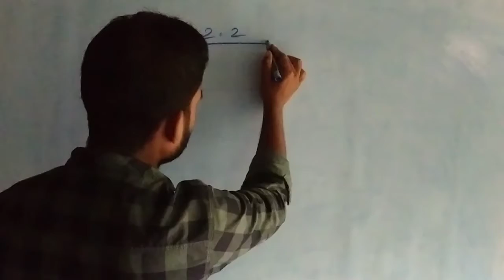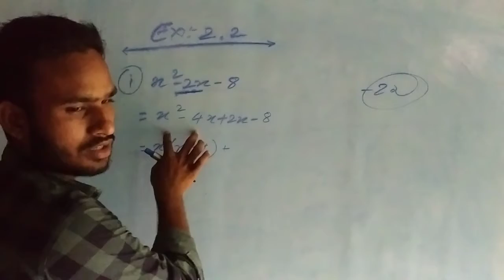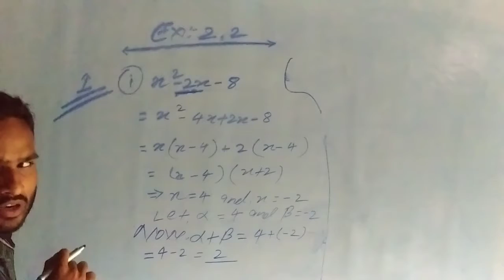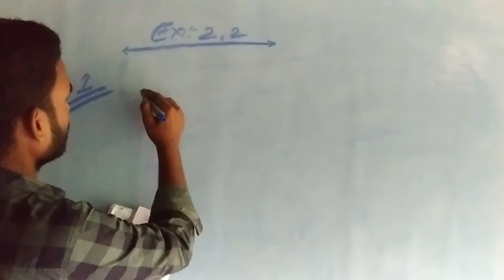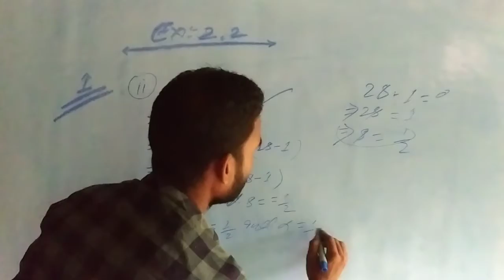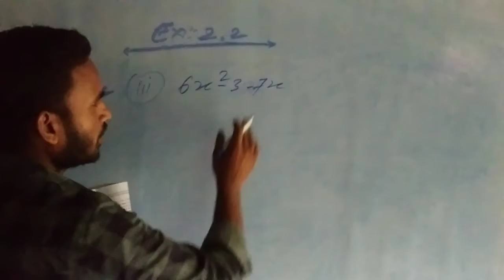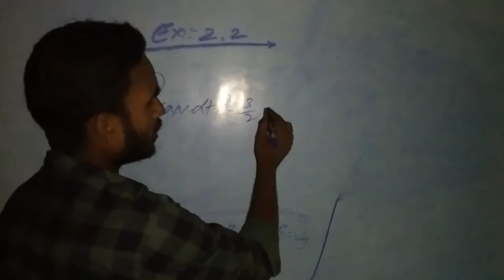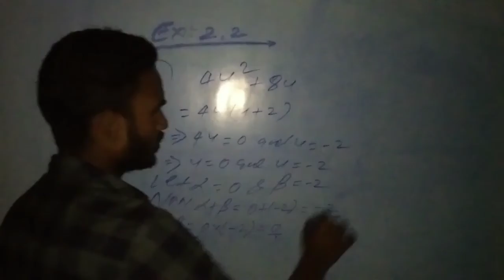कक्षा 10 की गणित प्रश्नावली:-2.2 प्रश्न:-1 प्रश्नावली 2.2 कक्षा 10 A linear polynomial is a polynom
What is 10th class polynomial?
How do you identify a class 10 polynomial?
What is polynomial Vedantu?
What is the degree of linear polynomial class 10?
A linear polynomial is a polynomial of degree one, i.e., the highest exponent of the variable is one. The constraint that “a” should not be equal to 0 is required because if “a” is 0, then this becomes a constant polynomia.
Polynomials Class 10 PDF
Polynomials Class 10 Notes
Polynomials Class 10 Questions with Answers
NCERT Solutions for Class 10 Maths Chapter 2 Polynomials. Related searches

Polynomials Class 10 definition

Polynomials Class 10 extra Questions

Polynomials Class 10 MCQ

Polynomials Class 10 Formulas

Polynomials Class 10 Teachoo

NCERT Solutions for Class 10 Maths Chapter 2 PDF

Page Navigation
लोग ये भी खोजते हैं
बहुपद कक्षा 10 NCERT
प्रश्नावली 2.2 कक्षा 10
बहुपद परिभाषा कक्षा 10
10 वीं कक्षा गणित अध्याय 2
More resultsप्रश्नावली 2.3 कक्षा 10
बहुपद कक्षा 10 गणित
बहुपद, कक्षा 10 pdf
प्रश्नावली 2.1 कक्षा 10
10 वीं कक्षा गणित अध्याय 3
बहुपद परिभाषा कक्षा 10 pdf
10 वीं कक्षा गणित अध्याय 1
कक्षा 10 की गणित प्रश्नावली:-2.2 प्रश्न:-1